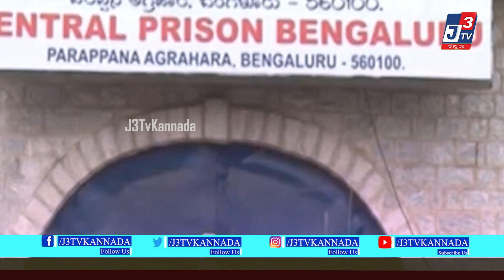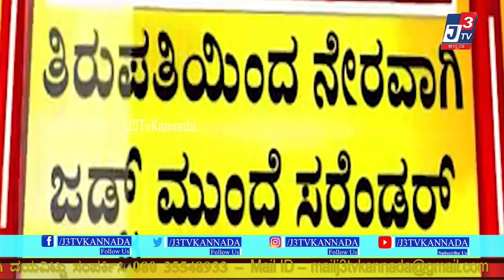WILSON GARDEN NAGA DOUBLE METER MOHAN ll ತಿಮ್ಮಪ್ಪನಿಗೆ ಕೈ ಮುಗಿದು ಕೋರ್ಟ್‌ಗೆ ಶರಣಾದ ನಾಗ, ಮೋಹನ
Ballari (Bellary)
Belagavi (Belgaum)
Bengaluru (Bangalore) Rural
Bengaluru (Bangalore) Urban
Chikkamagaluru (Chikmagalur)
Dakshina Kannada
Kalaburagi (Gulbarga)
Mysuru (Mysore)
Shivamogga (Shimoga)
Tumakuru (Tumkur)
Uttara Kannada (Karwar)
Vijayapura (Bijapur)